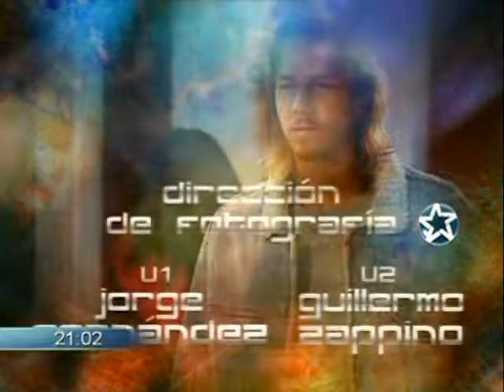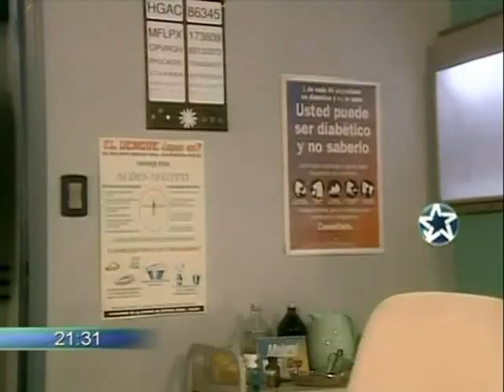099 Центральная 059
099 Центральная / 099 Central
Argentina (Pol-ka Producciones SA), 2002
Полная версия / Сapítulos completos

Перевод и создание субтитров:
MonoLindo, Iritin, марруся, oksanja, Lenuchka, Est, TaNika, EndyV, Malka, volanya522, TanGo2012

Dirigido / Режиссёр:
Jorge Nisco, Sebastián Pivotto

Reparto / В ролях:
Facundo Arana / Факундо Арана - Tomás Ledesma / Томас Ледесма
Nancy Dupláa / Нэнси Дуплаа - Laura Copioli / Лаура Копиоли
Paola Krum / Паола Крум - Patricia Franchese / Патрисия Франчезе
Luis Luque / Луис Луке - Franco Ledesma / Франко Ледесма
Raúl Taibo / Рауль Тайбо- Rubén Castro / Рубен Кастро
Juan Darthés / Хуан Дартес - Nicolás "Popeye" González / Николя «Попай» Гонсалес
Iván Noble / Иван Ноубл- Martín "Mudo" Muñoz / Мартин "Немой" Муньес
Julieta Díaz / Джульета Диас- Gabriela "Gaby" Valentini / Габриэла "Габи" Валентини
Carolina Peleritti / Каролина Пелеритти - Marisa Paladino / Мариса Паладино
Eugenia Tobal / Эухения Тобаль - Silvina Ruiz / Сильвина Руис
Emilio Disi / Эмилио Дизи - Fausto Rosetto / Фаусто Росетто
Daniel Aráoz / Даниэль Араоз - Héctor "Diente" Aguirre / Гектор "Зуб" Агирре
Celina Font / Селина Фонт - Sandra Mestre / Сандра Местре
Joaquín Furriel / Хоакин Фурриэль - Lucas Morales / Лукас Моралес
etc